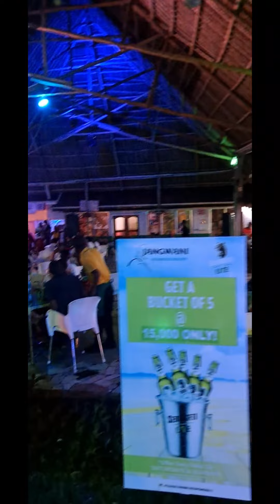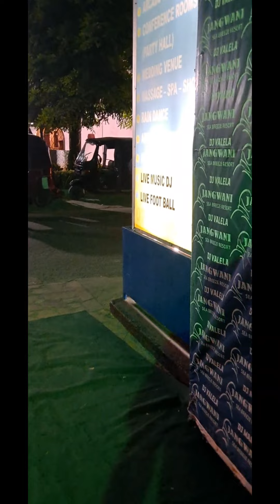Night life in Tanzania